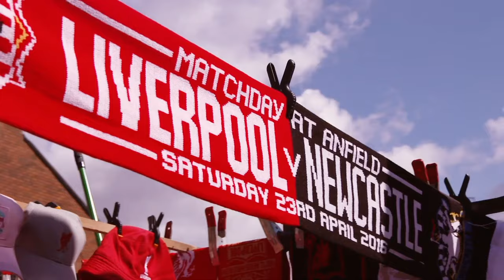George Sephton - The Voice Of Anfield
From Match Of The Day 2, Sunday 24/04/2016